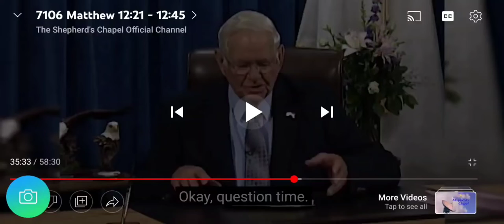Where can I find the song of Moses?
Pastor Arnold Murray answers questions written into the 💒.

Cable or
Direct tv